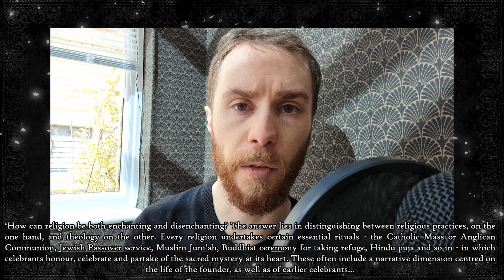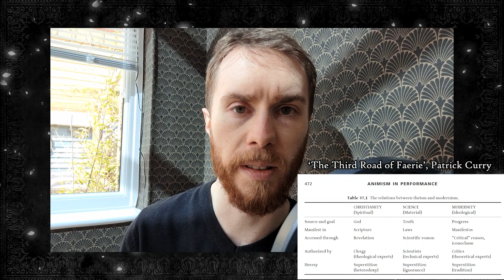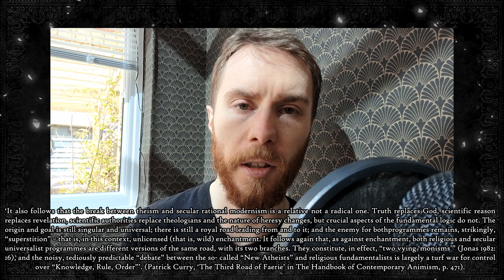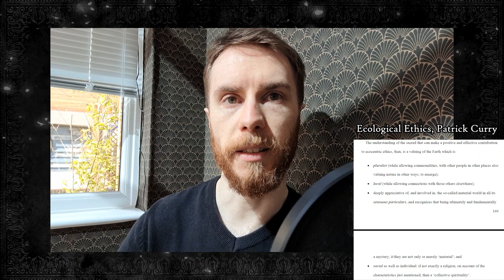Enchantment and Religion (And Q&A With Patrick Curry)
This part looks at religion, which is a source of enchantment in the lives of many people, yet it can also be profoundly disenchanting, even world-denying. *See pinned message*.

For clarification, each video in this series is an amalgamation of ideas shared by Patrick on the course 'Wonder and Enchantment' (Centre for Myth, Cosmology, and the Sacred) and in other works of his not directly brought up during course sessions. Each part will also feature the thoughts of other scholars and, naturally, some of my own. Some key audio excerpts from Patrick's monologues and some of the questions I asked during the course will be provided at the end of each discussion.